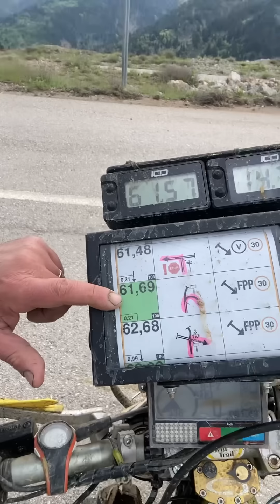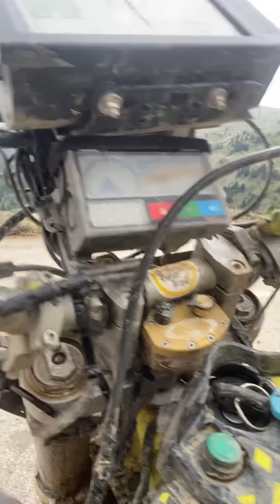VLOG Directo del Hellas Rally 2023 - Dia 6